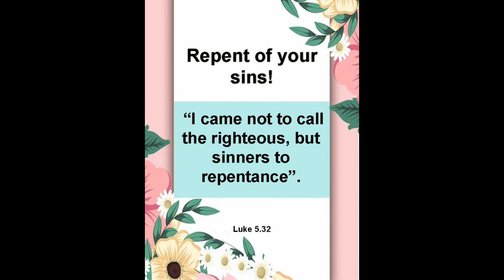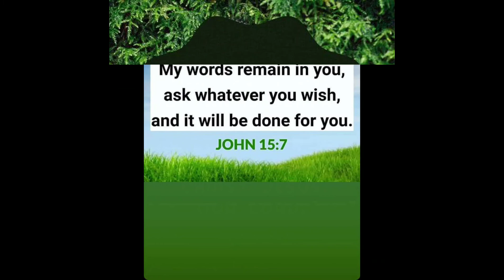HOW TO PRUNE DRAGON FRUITS?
Video tutorial on how to prune dragon fruit?